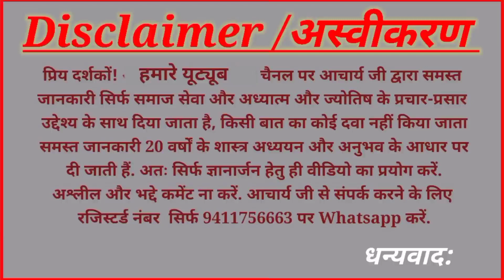सूर्य मंगल गुरु शुक्र शनि युति| Surya Mangal Guru Shukra Shani Yuti | Astrology| Adhyatm Aur Jyotish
| सूर्य मंगल गुरु शुक्र शनि युति |
| Surya Mangal Guru Shukra Shani Yuti |
|  Astrology |
| Adhyatm Aur Jyotish |

|राहुकाल,Rahukal,पंचक|
|शुभमुहूर्त/Shubhmuhurt|
| नव ग्रहशांति यज्ञ |
|महामृत्युंजय जाप  |